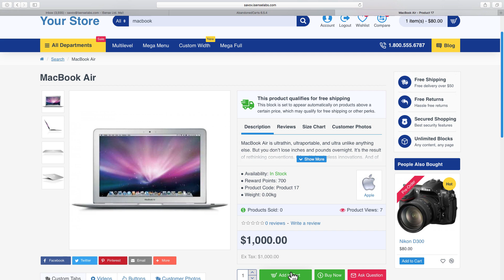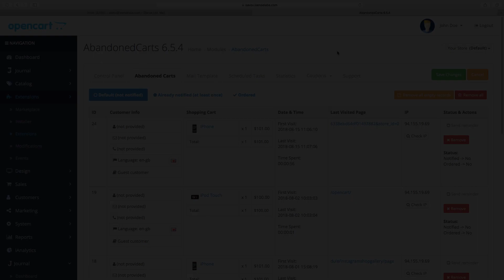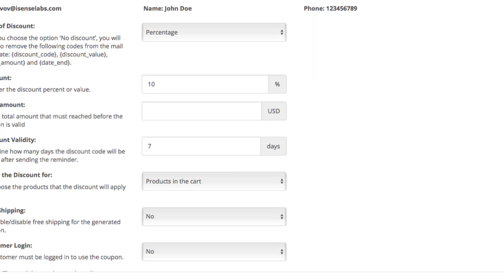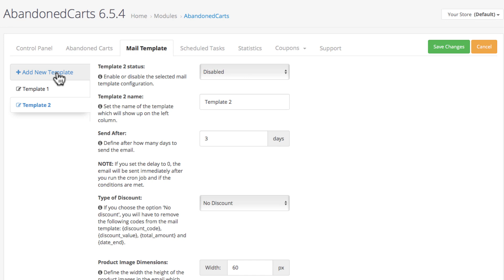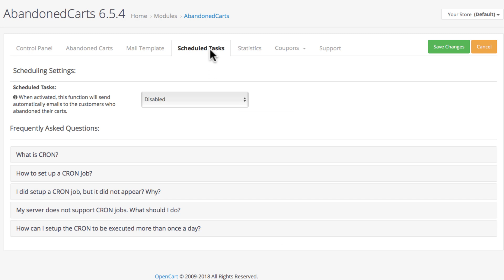Abandoned Cart Recovery for OpenCart - How to Reduce Lost Sales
Abandoned Carts for OpenCart is a powerful extension that lets you recover lost sales and boost your E-Commerce revenue.

iSenseLabs is a Premium OpenCart partner and the leading developer of extensions and modules for the Free E-Commerce platform. Our products are completely open-source and you can find us at: